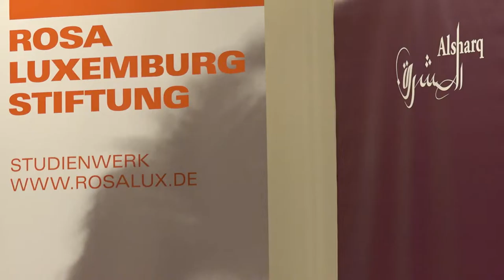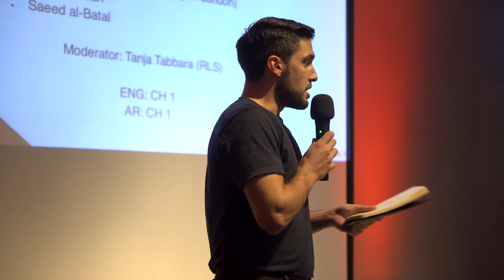«Connecting Resistances 2018»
Drei Tage lang diskutieren, austauschen und Widerstände vernetzen, gegen Autoritarismus hier und dort: 50 Aktivist*innen, Journalist*innen und Wissenschaftler*innen nahmen teil an unserer Konferenz «Connecting Resistances - Emancipatory Activism in West Asia, North Africa and Germany» Ende September 2018, um sich über lokale Kämpfe auszutauschen und an neuen Strategien trans- und internationaler Solidarität zu arbeiten.
Organisiert wurde sie von der Rosa-Luxemburg-Stiftung und ALSHARQ e.V.